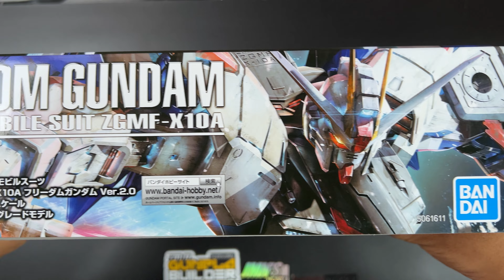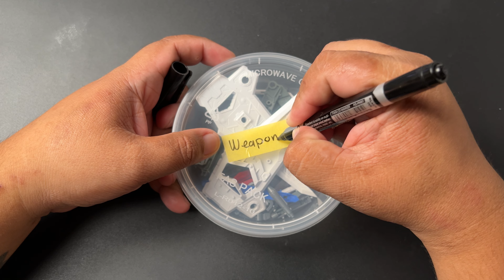ASMR BUILDING A GUNPLA - FREEDOM GUNDAM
The MG FREEDOM GUNDAM is my second entry to ASMR BUILD for BANDAI GUNPLA content series. The content features a straight build without paint, but the decals are not yet placed because I will create a content in painting this Gundam. I hope this content brings you joy while watching!

One of ZAFT's ZGMF-X series of Gundam units built in C.E. 71 using technology derived from the four captured Earth Alliance's Gundams, the Freedom Gundam has Phase Shift Armor and its armaments include CIWS guns, beam sabers, shield, plasma beam cannons, railguns, and a beam rifle. When the latter three weapons are used simultaneously, the Freedom is said to be in 'Full Burst Mode'. The suit has full flight capabilities in the atmosphere and the rear-mounted wings can be deployed in "High Mobility Aerial Tactics (HiMAT) Mode" to enhance its mobility in the atmosphere or in space. It also has an advanced targeting system, the Multi Lock-On System, that allows it to target and fire at multiple enemy units simultaneously. Due to its capabilities and loadout, the suit has a reputation as a specialized 'Mobile Suit Killer', but its high performance resulted in a complicated control system that demands extremely fast reaction speed and spatial awareness from its pilot.

Kit: Bandai MG Freedom Gundam 2.0

Video Chapters:
00:00 Introduction & Unboxing
00:46 Preparation
01:28 Body
02:29 Head
03:07 Arms
04:07 Waist
05:00 Legs
06:22 Weapons
07:20 Wings
08:30 Assembly
11:17 Completion and showcase